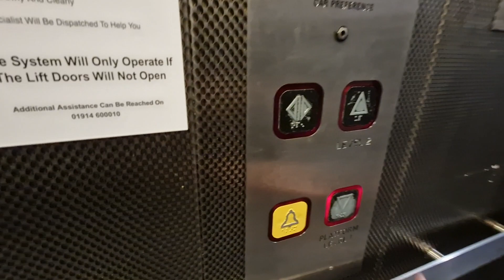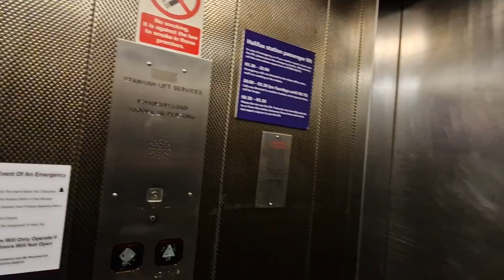Merry Christmas! 1999 Stannah Lift @ Halifax Station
Floors - 2 (Platform Level 1, Level 2)